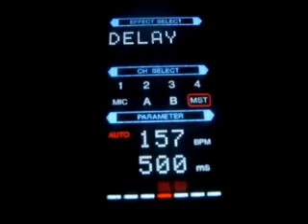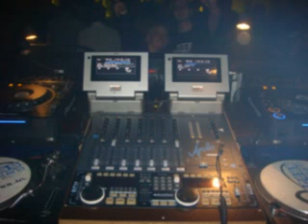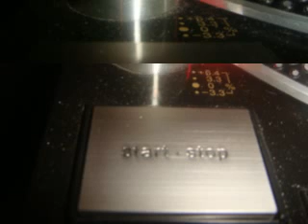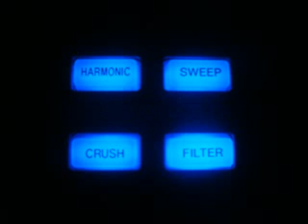Force Inc-Thrillseekers B2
Force Inc-Thrillseekers EP B1 (Don't know the real title, got a sticker on the written side)
Came out in 1993